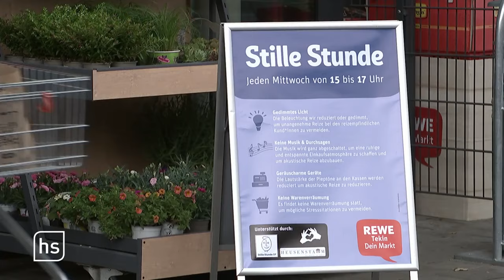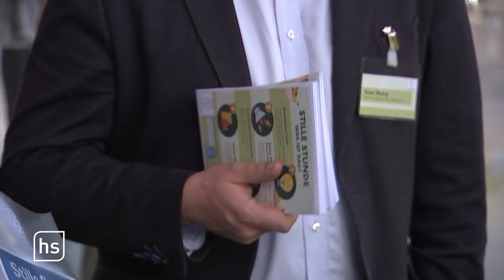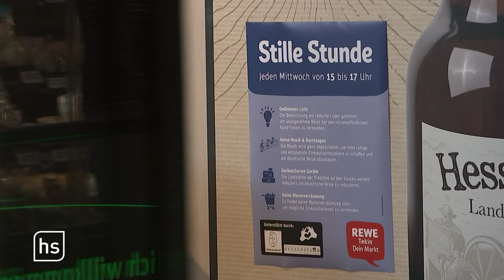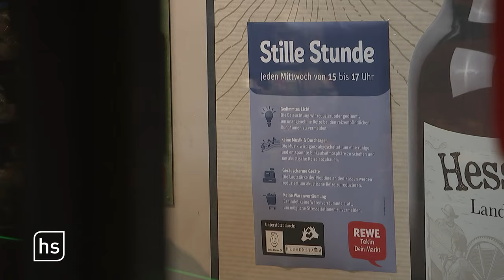Heusenstammer Supermarkt startet "Stille Stunde“ für reizempfindliche Menschen I hessenschau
Genau genommen sind es sogar zwei "Stille Stunden", denn ein Supermarkt im südhessischen Heusenstamm macht für zwei Stunden alles anders. Keine dröhnende Musik, keine Durchsagen, sogar das Kassenpiepen wird leiser. Das alles, um reizempfindlichen Menschen einen angenehmen Einkauf zu ermöglichen – offenbar eine Neuheit in Hessen.